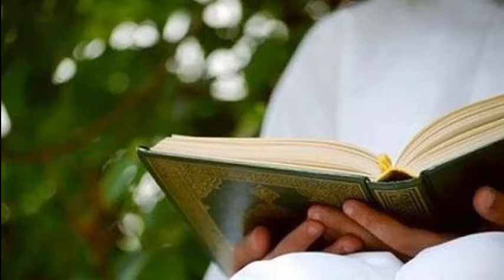Coming soon Ramzan Mubarak whatsapp status 2021 || 2021 Ramzan whatsaap status in urdu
Assalam o Alaikum Brothers and Sisters , In this video,
Coming soon Ramzan Mubarak whatsapp status 2021 and  2021 Ramzan whatsaap status in urdu
Drood e Paak hr waqt parhty rahin aur hr waqt bawazoo rahain.
1.Top ramzan mubarak status 2021
2.ramzan mubarak status 2021 in hindi
3.ramzan mubarak status 2021 in english
4.rmzan Islamic status 2021
5.ramadan status 2021 download
6.Best islamic Ramzan whatsaap status 2021
9.Best islamic whatsaap status 2021
10.Best islamic vidio 2021
11.best islamic quotes
12.hadith in arabic with urdu translation
13.ramzan status 2021 naat
14.ramzan status 2021 full screen
15.ramzan status 2021 naat
ramzan status 2021 hadees
16.ramzan kareem status 2021
17.ramzan kareem status 2021 in urdu
18.very beautiful status in 2021
19. ramzan kareem latest whatsaap status 2021 in urdu
20. ramzan sharif latest whatsaap status 2021